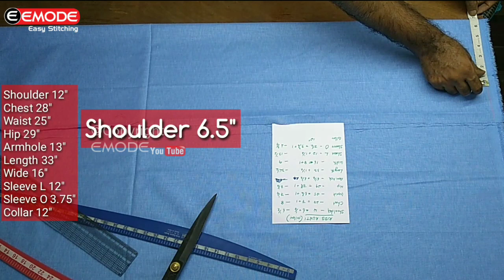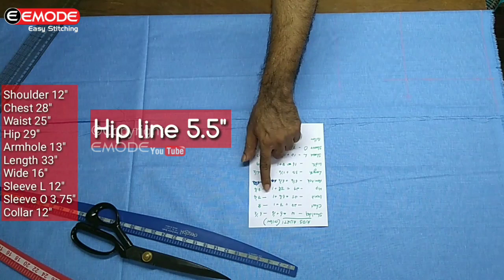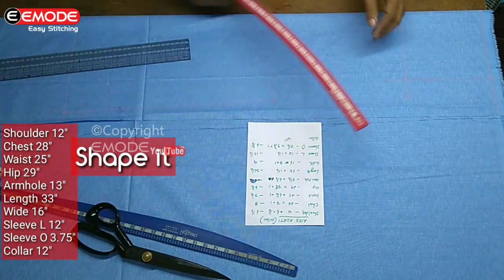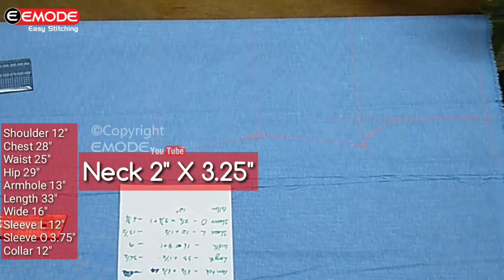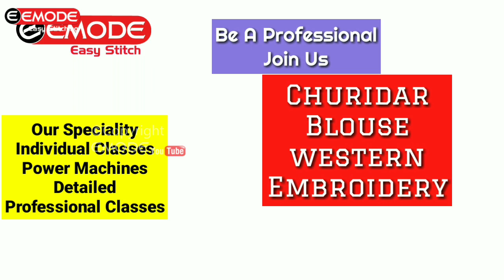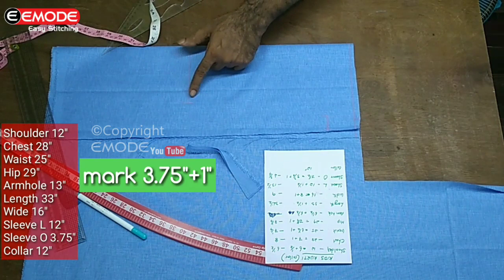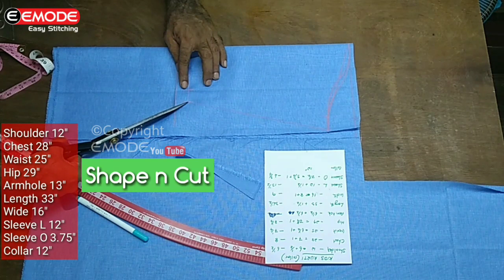Collar Kurti kameez cutting for kids EMODE